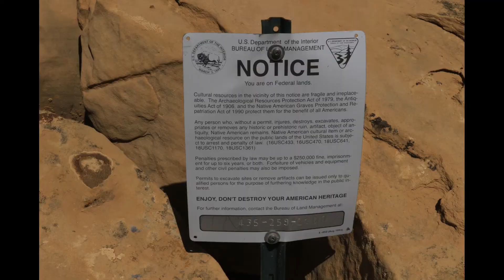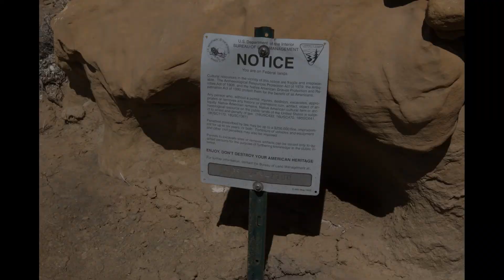Crescent Junction Panels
Slideshow of more than a half dozen rock art panels just north of Crescent Junction, Utah.